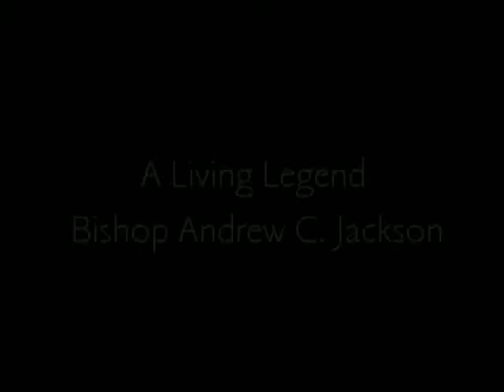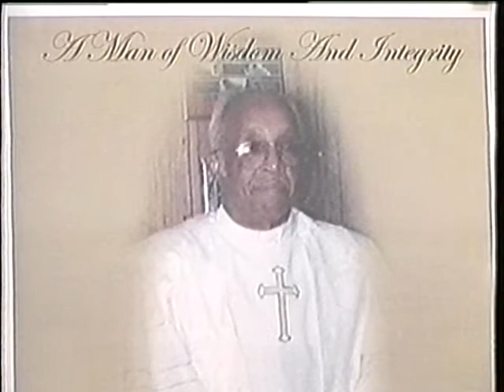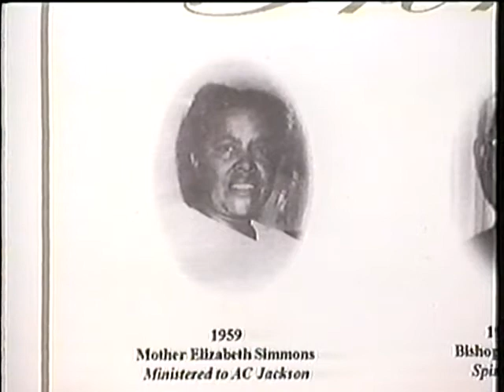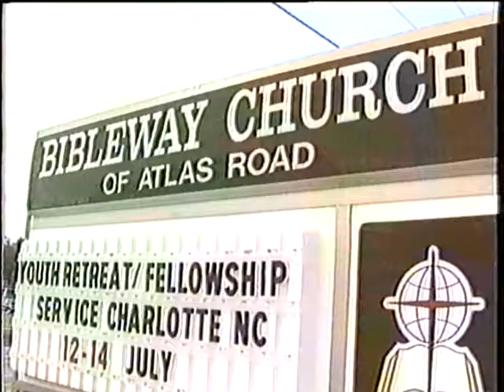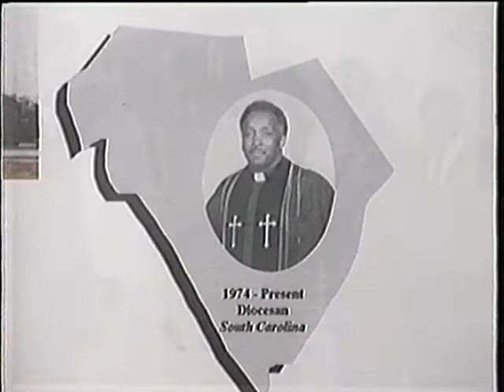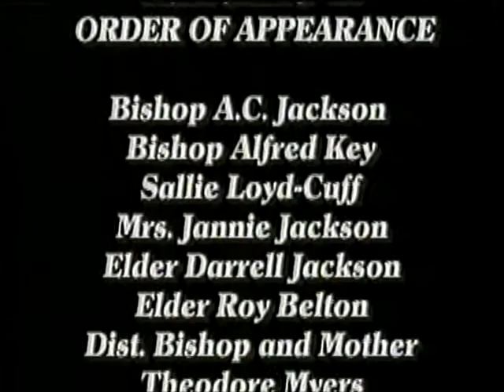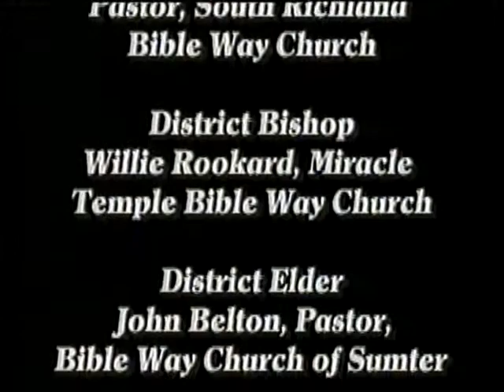A Living Legend Bishop Andrew C. Jackson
Darrell Jackson, Sr.- Pastor
Bible Way Church of Atlas Road
2440 Atlas Road Columbia, SC 29209